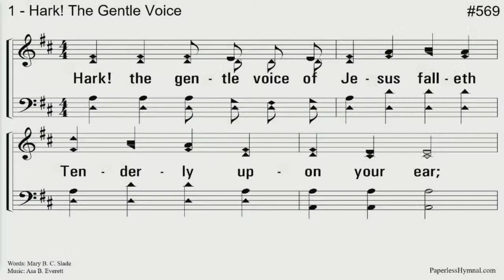2/6/2022 PM Sermon - "Sins of a Nation: Part 2" (Micah 2:1-2)